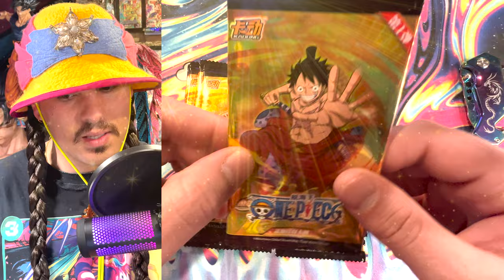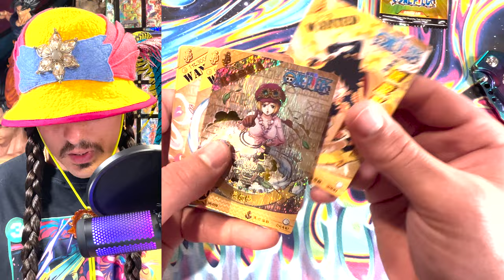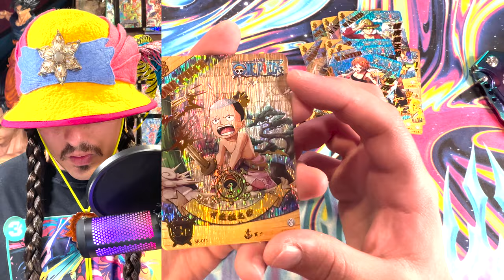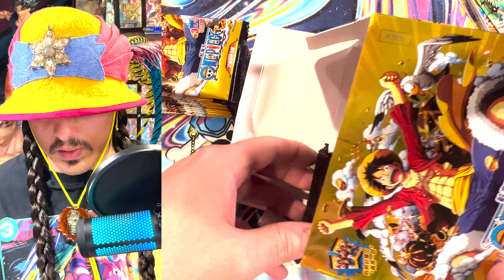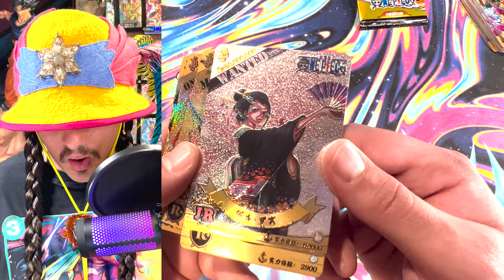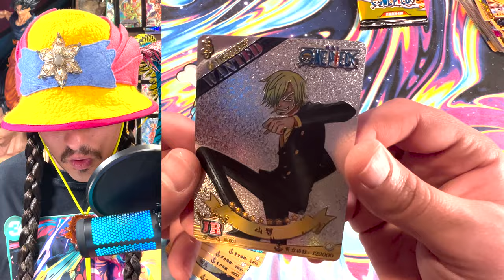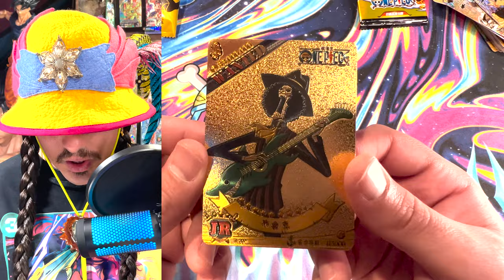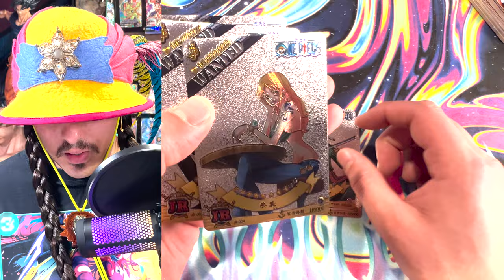One Piece Booster Box Opening - Bootleg Pirate Party Part 3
Got some more bootleg One Piece cards from Ali express. And the first box was booty so I actually opened a second one. There were some seriously hot lookin cards in there actually. Hope y'all enjoy!!